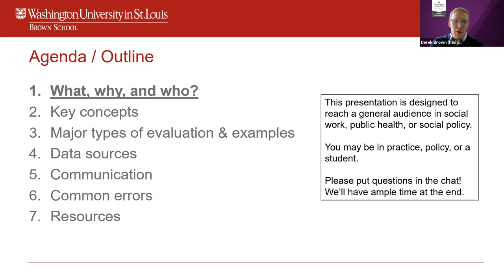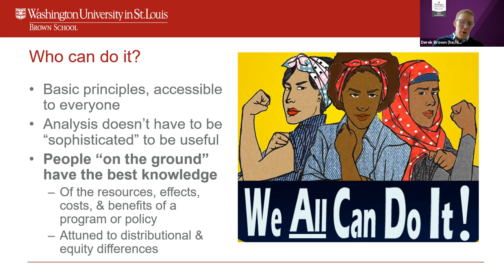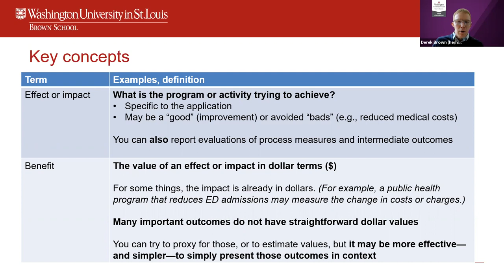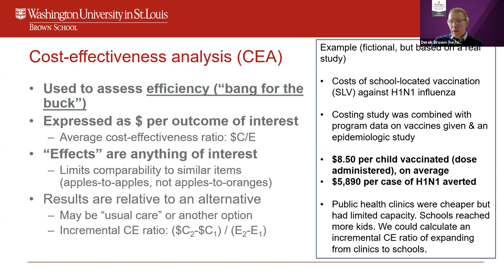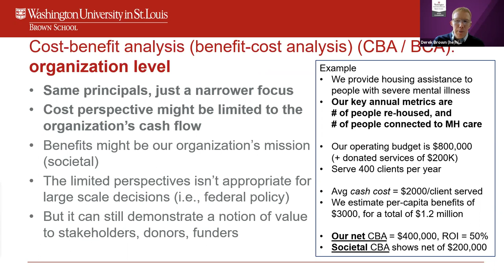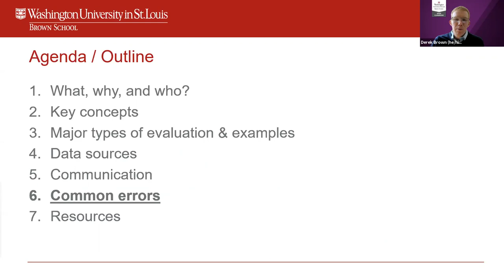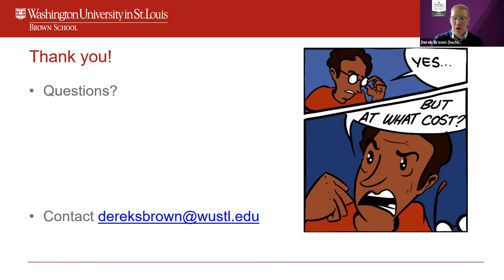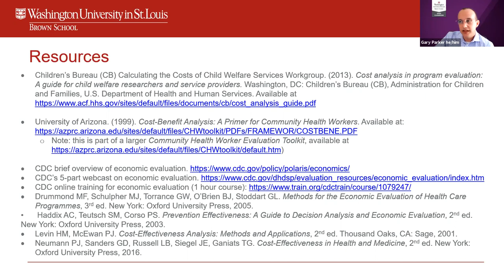Introduction to Economic Analysis for Policy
This lecture by Brown School Associate Professor Derek Brown reviews basic concepts that may be used by policy analysts and managers to measure value for funders, boards, and stakeholders. Several examples will be covered, along with suggestions on how to communicate and avoid common errors.